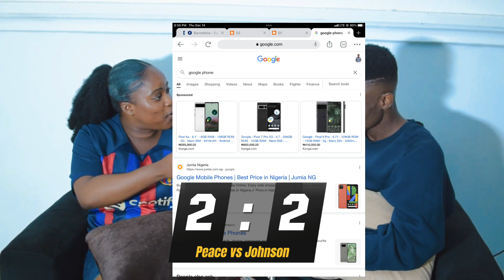Game time | PEACE VS JOHNSON